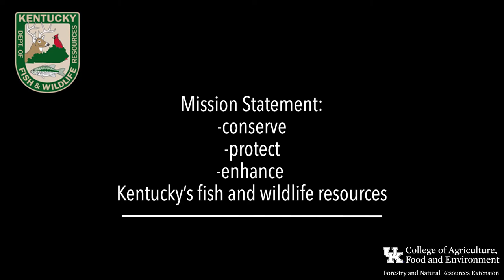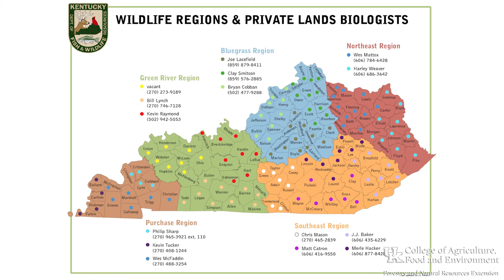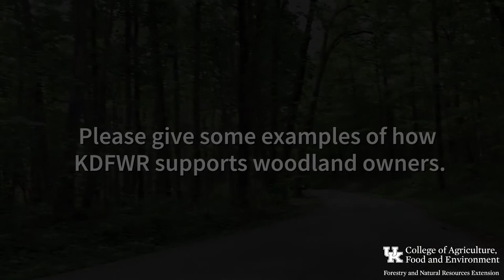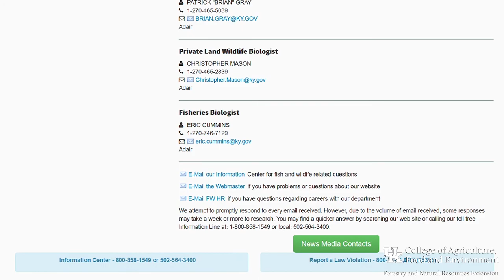Kentucky Department of Fish and Wildlife Resources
The Kentucky Department of Fish and Wildlife Resources’ mission is to conserve, protect and enhance Kentucky’s fish and wildlife resources and provide outstanding opportunities for hunting, fishing, trapping, boating, shooting sports, wildlife viewing, and related activities.